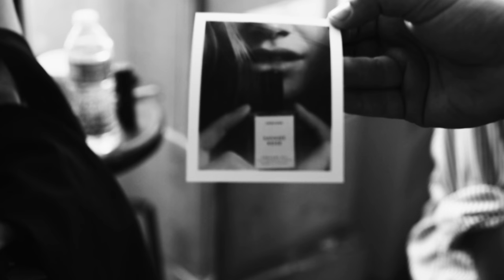CHARLIE NEWMAN - The Making of Savage Rose Perfume Campaign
Have a peek look at CHARLIE NEWMAN's latest, backstage,  campaign shoot for Savage Rose Perfume by ANINE BING.